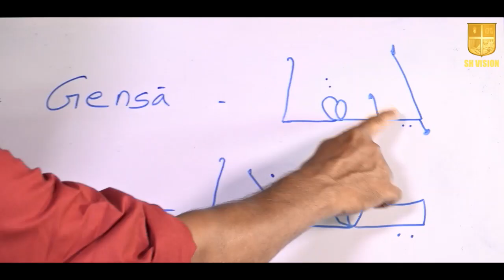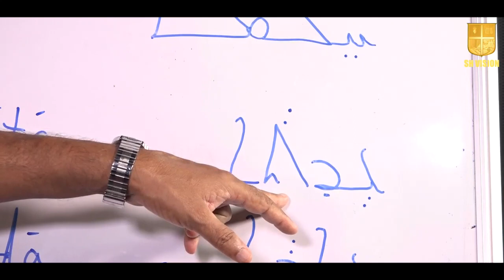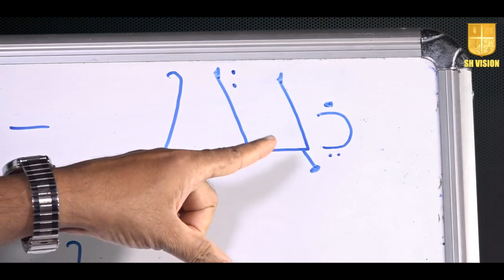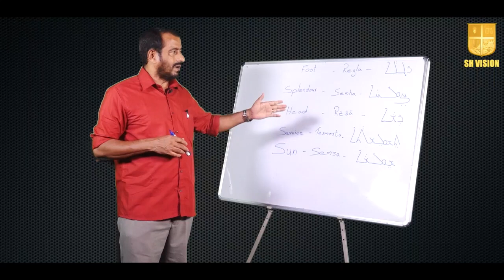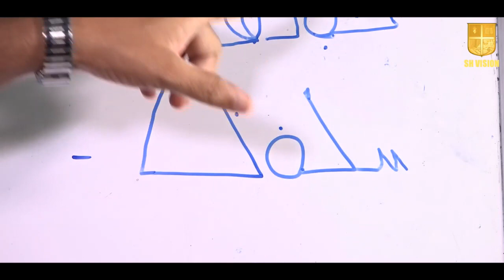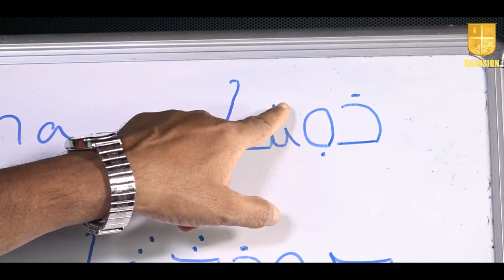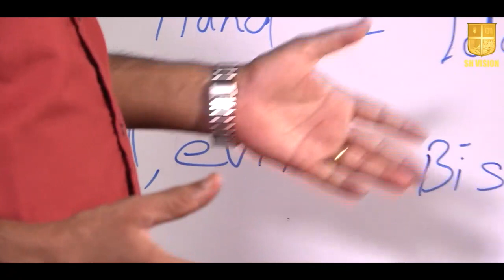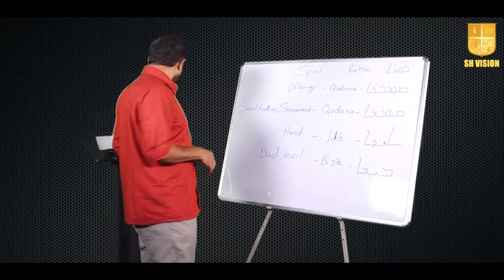Open Course Syriac Language part -4